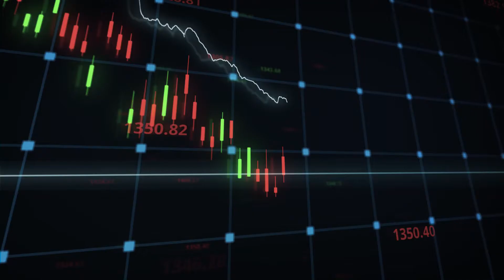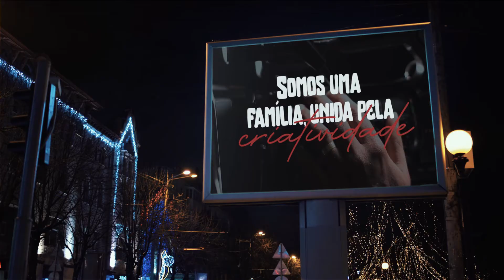Marketing Digital na crise do COVID-19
Em meio a todo esse caos muitas perguntas estão sendo feitas sobre como as marcas devem agir nesse momento. Acompanhe o MinutoNatvo e vamos juntos passar por este momento tão delicado.